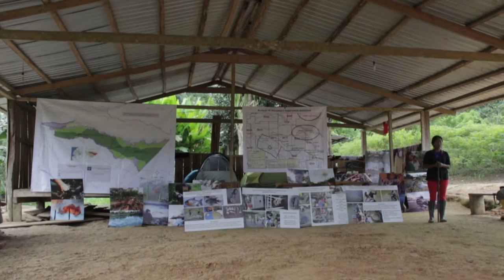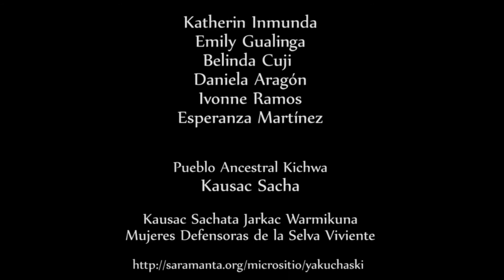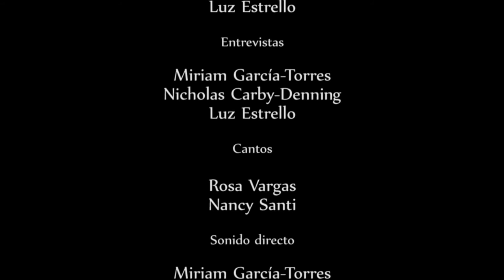Yaku Chaski Warmikuna: Mensajeras del Río (versión corta)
En la Amazonía, mujeres de diferentes nacionalidades indígenas se proponen detener la ampliación de la frontera petrolera anunciada por el gobierno de Ecuador y el capital trasnacional. Desde que supieron que la vida de la selva y de sus habitantes está en peligro, estas mujeres han hecho reuniones públicas, foros y manifestaciones, expresando su descontento. Incluso caminaron cientos de kilómetros desde sus territorios hasta Quito, la capital del país. Pero, ante los oídos sordos de las autoridades de su país, han decidido seguir el cauce natural de sus ríos, y llevar el mensaje defensor a las propias comunidades amazónicas. A este recorrido le han llamado Yakuchaski Warmikuna, una travesía por la selva ecuatoriana; un viaje femenino y valiente, en defensa de la naturaleza y de los derechos de las mujeres.

Una producción de: Kausac Sachata Jarkac Wamikuna / Saramanta Warmikuna / Agencia Ecologista / El Maizal

Corto ganador ex aequo del Premio "Berta Cáceres" de la III edición del concurso DONAMCINE.